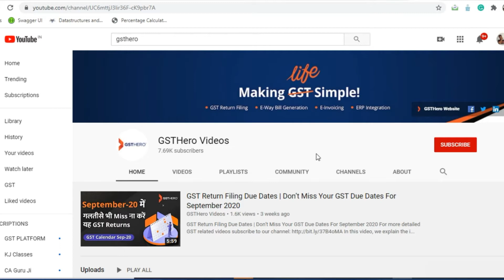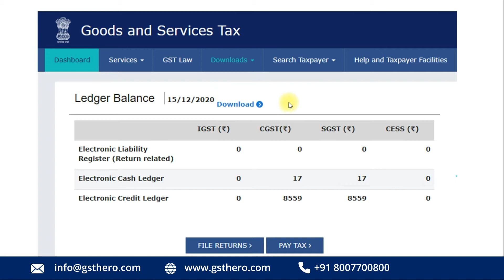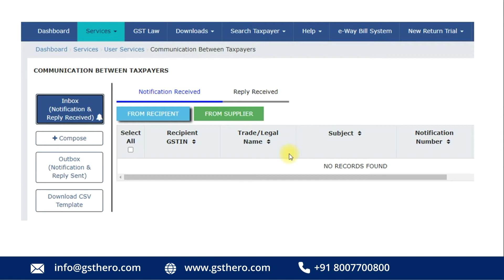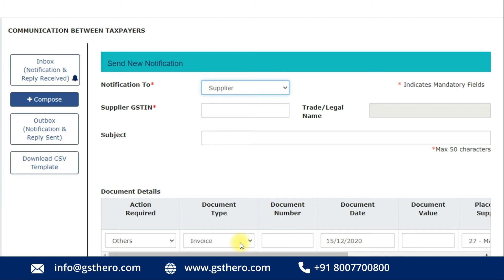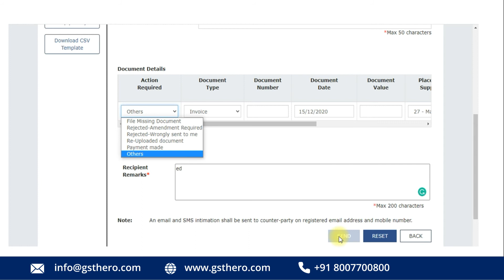GST portal turns into E-Mail | Send messages to each other on GST portal | Learn How to Notify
In India, the Goods and Services Tax, or GST, is an indirect tax. Indirect taxes like excise duty, service tax, value-added tax, entry tax, and luxury tax have been replaced by it.

Through this series we will learn How to claim input credit in GST? Latest GST News, Information, Notifications & Announcements.

GST return online filing  step by step process we are discussing through this video. Also we will discuss the comparison between GSTR 9 and 9C, GSTR 9 changes, GSTR 9 due dates details.

The GST platform that we provide will eliminate filing errors for your clients and will enable you to detect 100% input tax credit.

GST returns are changing and GST portal is in Jet Set Go mode one more change is now active on GST portal which is communication between Taxpayers through which you can send messages to your supplier or recipient without using any Email portal, now GST portal is your Email portal.

gst, incometax, ca guru ji, learngst, learnincometax, GST portal is now Email portal, GST changes, GST updates, GST new returns, GST portal new options, Send message to anyone thorugh GST portal, GST portal new feature, GST site mail, GST email thorugh GST portal, GST turns to Gmail, GST portal turns into Email, send messages to each other on GST portal